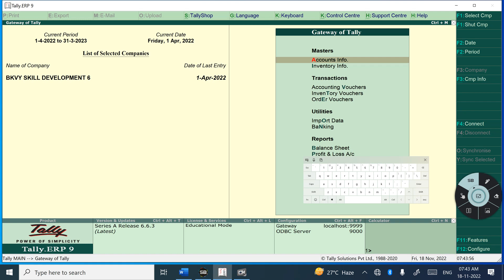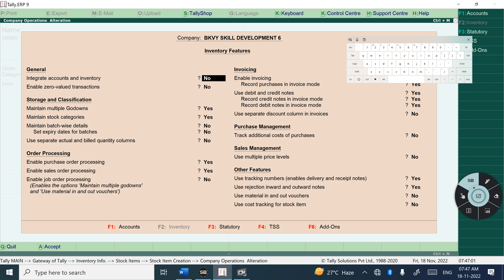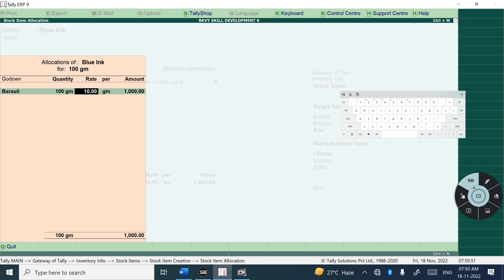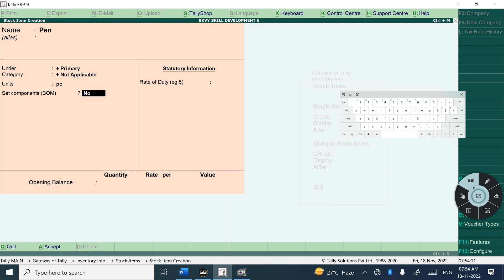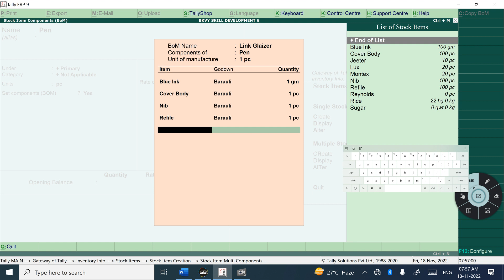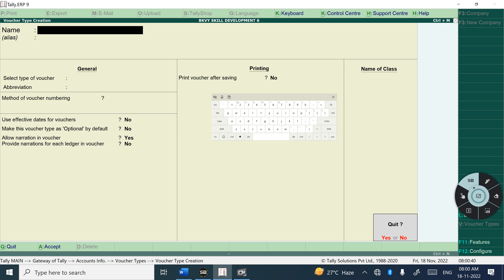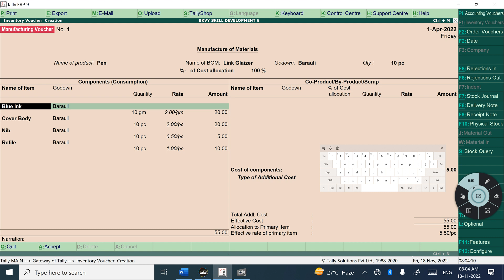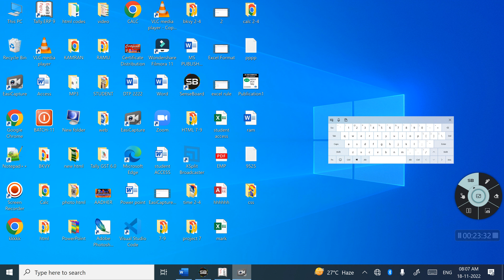Manufacturing Voucher in Tally prime hindi me | tally prime course in Hindi